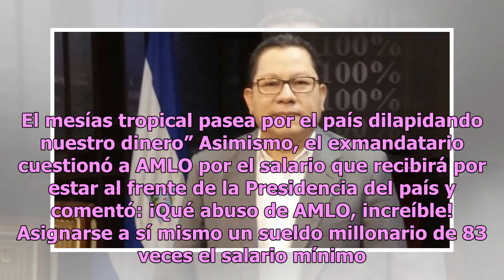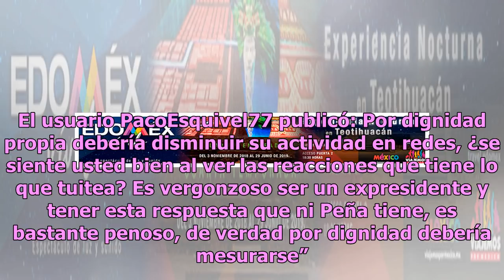El mesías tropical se pasea despilfarrando nuestro dinero: Fox sobre AMLO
El expresidente Vicente Fox Quesada se ha convertido en un crítico cotidiano del Gobierno Federal que encabeza Andrés Manuel López Obrador, y por medio de redes sociales ha juzgado las acciones y decisiones de la nueva administración. Fox cuestionó a López Obrador por el Presupuesto 2019 que fue ent...